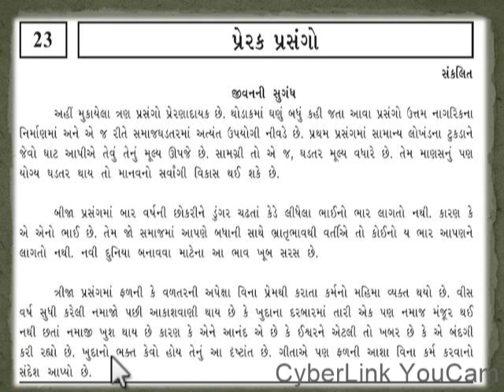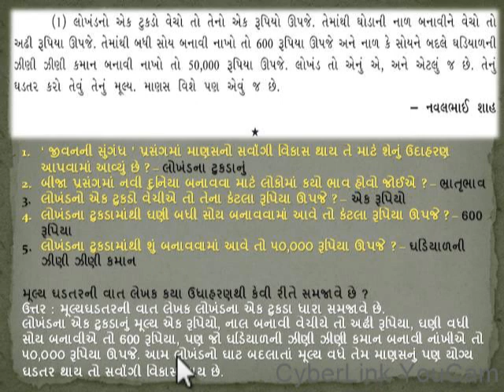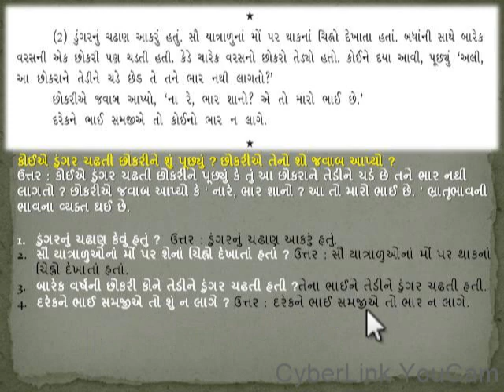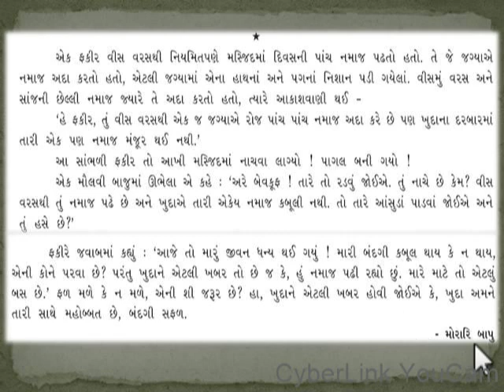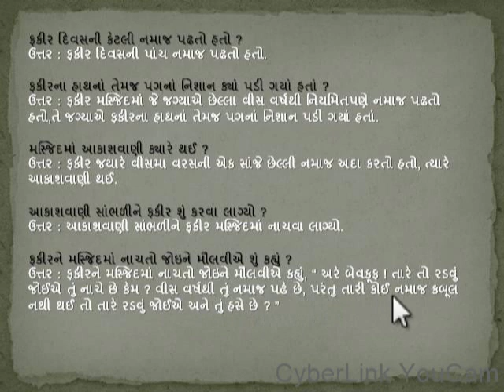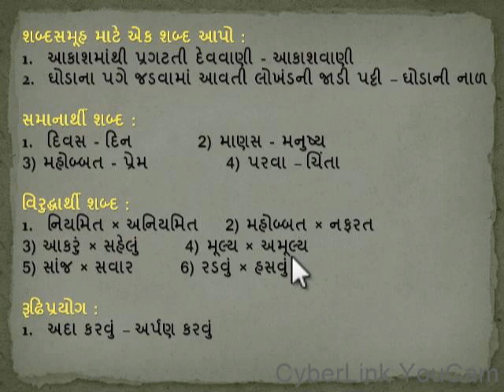Std 9 Gujrarati Chap no 23 Prerak Prasango પાઠ : પ્રેરક પ્રસંગો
Morari Bapu is Hindu spiritual leader and preacher from Gujarat state of India who is popularly known for his discourses on Ramcharitmanas across various cities in India and abroad. He is also known for philanthropy and social reforms through his discourses.